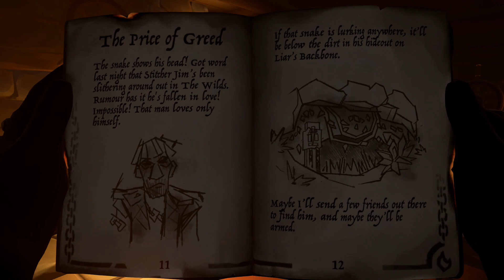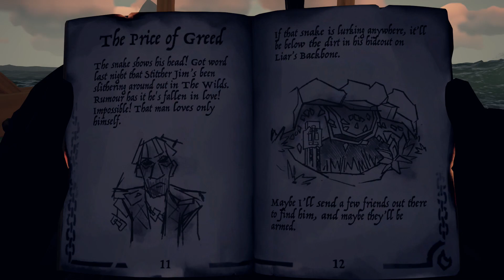Sea of Thieves Tall Tales The Heart of Fire Kampania Odcinek #1 Gameplay PL / Po Polsku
Sea of Thieves Tall Tale  The Heart of Fire Kampania Odcinek #1 Gameplay  PL / Po Polsku

Mam nadzieje że udało mi się dobrze zmontować film i że pomoże Wam w zrobieniu tego zadania .

Dajcie znać czy podobał wam się filmik

Zostawcie łapki i komentarze jeśli chcecie być na bieżąco dajcie zostawcie subskrypcje

Szukasz graczy ? Wejdź na grupę na FB  🎮🎮